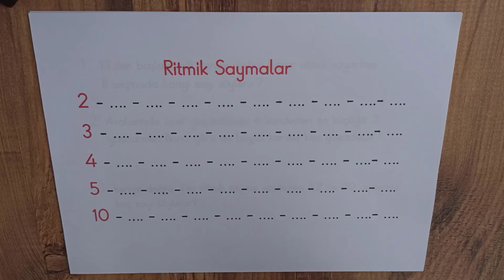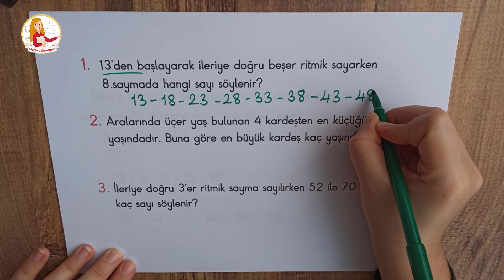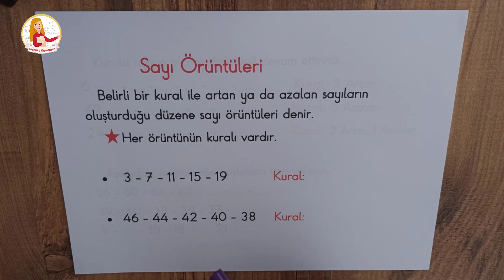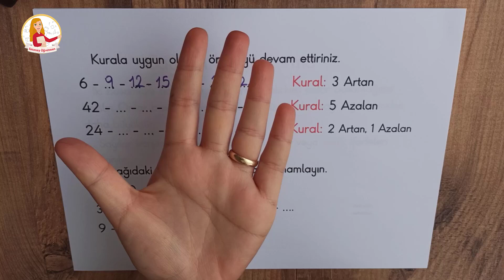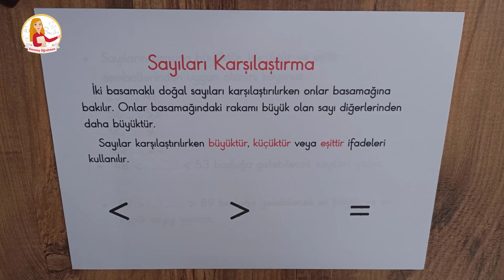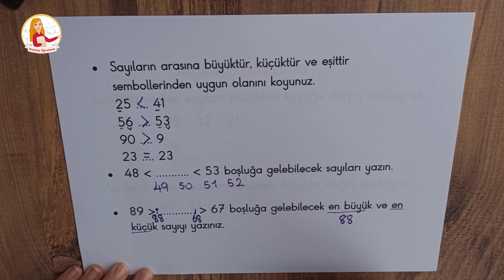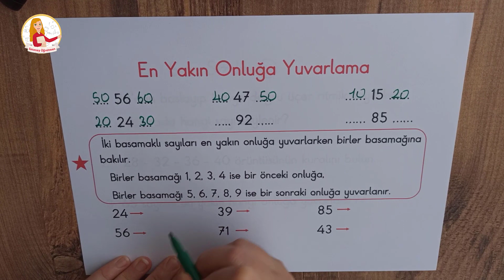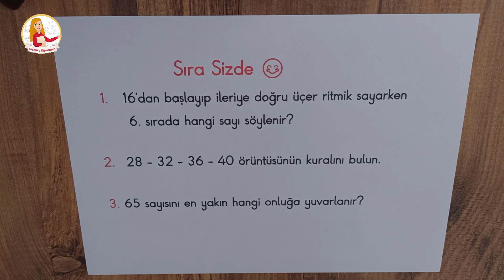2. Sınıf 1. Dönem Matematik Konu Tekrarı - 2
Herkese Merhaba!

Yarı tatilin ilk haftasını geride bıraktık. Umarım bol bol dinleniyor, okuma alıştırmaları yapıyor ve eksik olduğunuz konuları tekrar ediyorsunuzdur. :) Konu tekrarı serimizin 2. videosunda ritmik saymalar, sayıları karşılaştırma, sayı örüntüleri, sayıları sıralama ve en yakın onluğa yuvarlama konularını tekrar ettik.